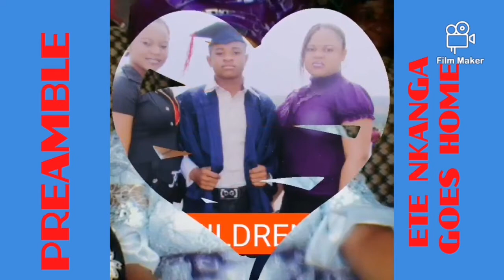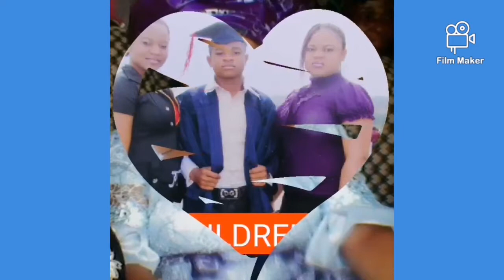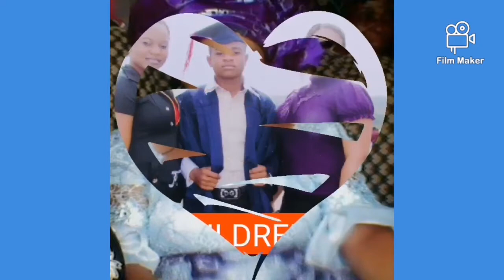BIOGRAPHY OF LATE BRO. ETIM AKPAN NKANGA